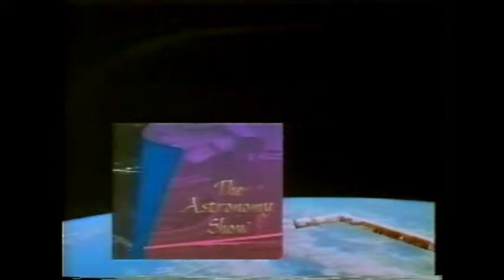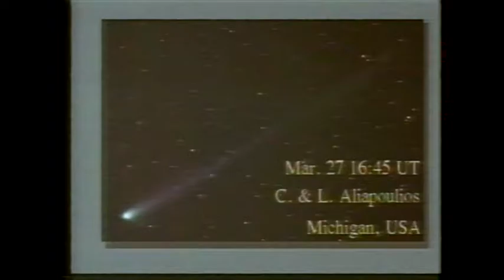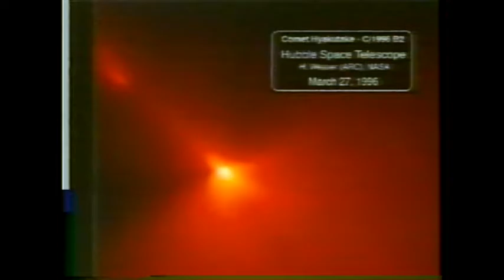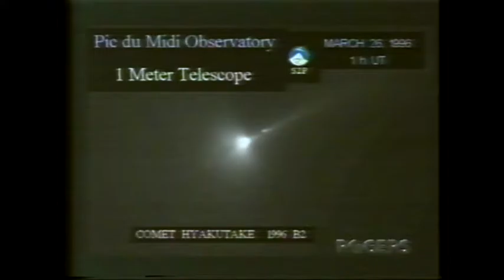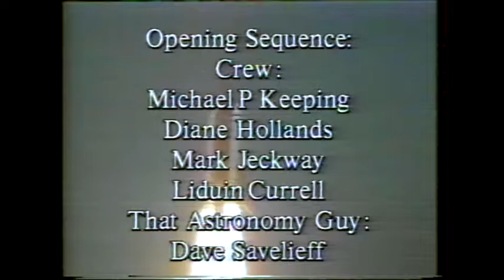The Astronomy Show, April 1996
Comet Hyakutake: a current report, a visit to a comet party, and tips on how best to view the comet; astro news.